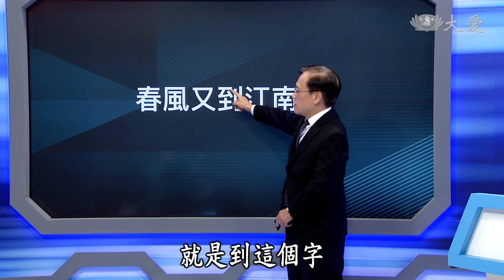【大愛醫生館】20201030 - 致命感染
腎臟所形成的尿液，由腎盂流經輸尿管，進入膀胱。腎盂腎炎，指的是細菌經由尿道進入膀胱，一路往上到腎臟，造成逆行性感染，導致腎臟發炎。高危險族群，包括水喝太少、習慣憋尿的人，有些則是先天性構造異常或尿路結石、性行為、長期留置導尿管、免疫功能差的糖尿病病患等等。

(00165362)